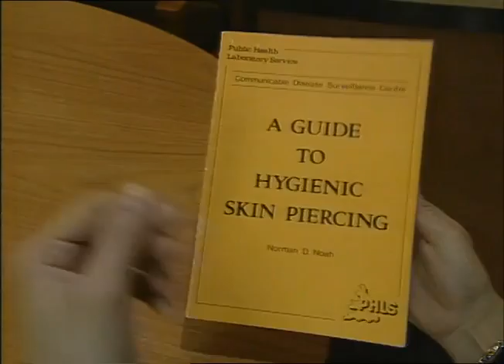TN-92-005-043.m4v | Thames News Archive Footage